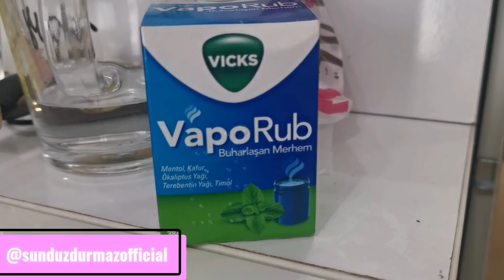روتين جزائرية في اسطنبول 🙏 هدية صديقتي التركيا لعيد ميلادي 😍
اهلا وسهلا فيكم على قناتي يوتوب 🙏